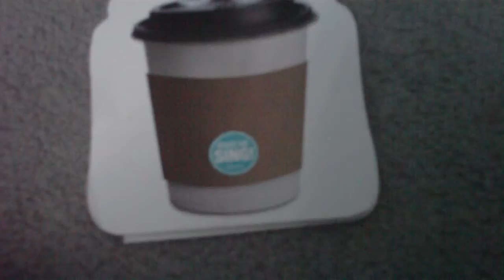Awesome Birthday Card